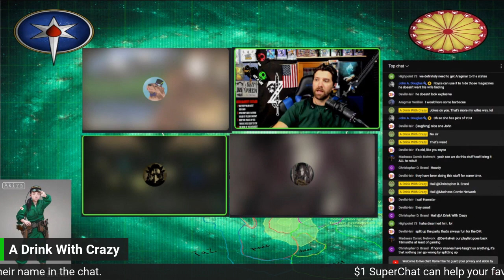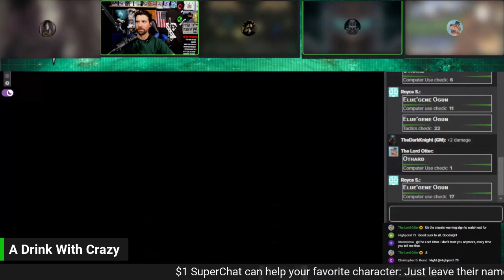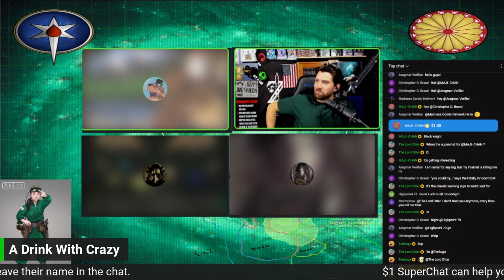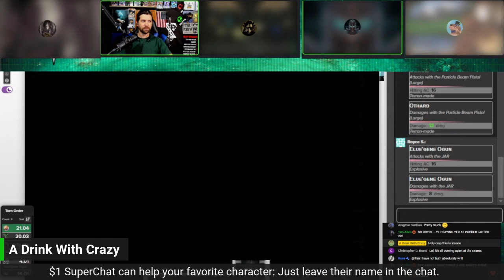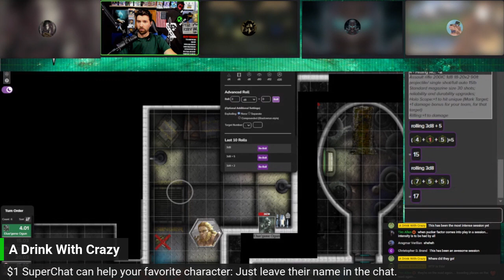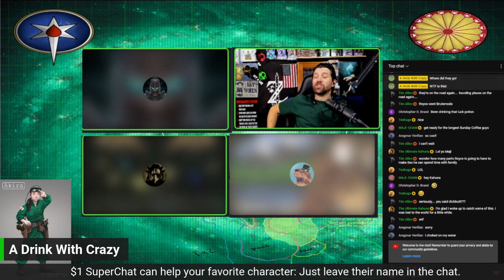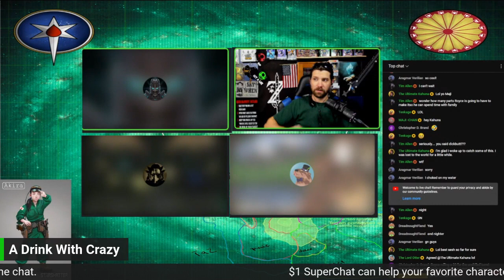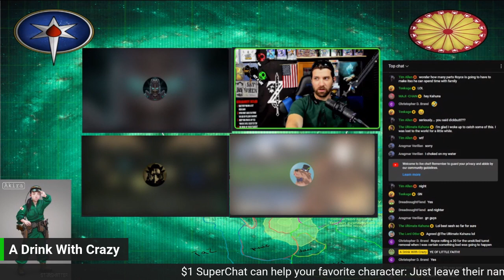Star Shatter TTRPG Within a Hope Pt 18 Legacy of Myrran Doom Pt 2